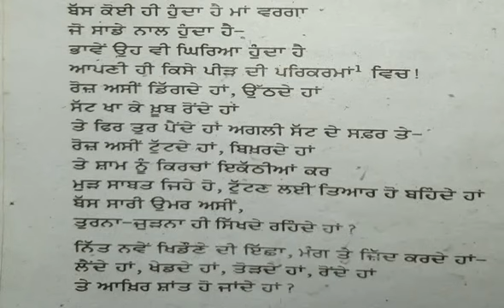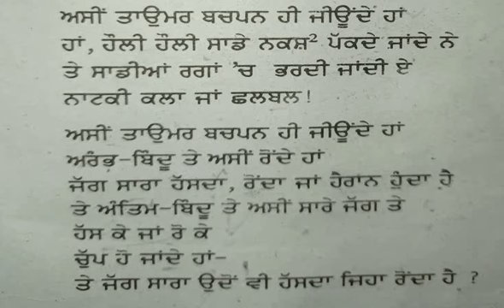Bachpan- Paul Kaur | ਪਾਲ ਕੌਰ- ਬਚਪਨ | BA/B.Sc 1st sem | Kaav sumel,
BA 1st Semester, ਪਾਲ ਕੌਰ- ਬਚਪਨ, ਕਾਵਿ-ਸੁਮੇਲ

✍️SYLLABUS B.A/B.Sc 2nd Semester (ਸਿਲੇਬਸ)

✍️SYLLABUS B.A 4th Semester (ਸਿਲੇਬਸ)

😍 MY ANOTHER SOCIAL MEDIA HANDLES TO  BOOST AND ENTERTAIN YOUNG MINDS:-